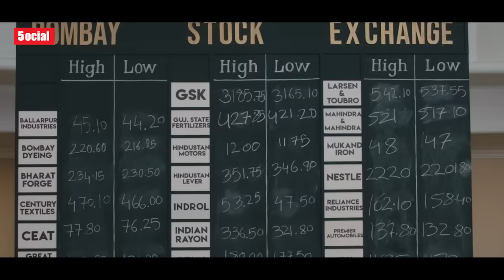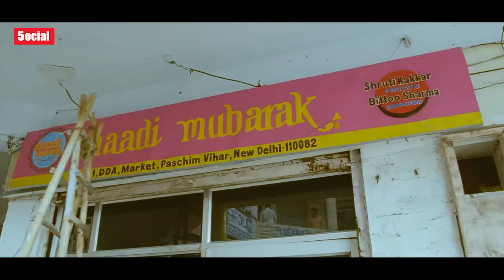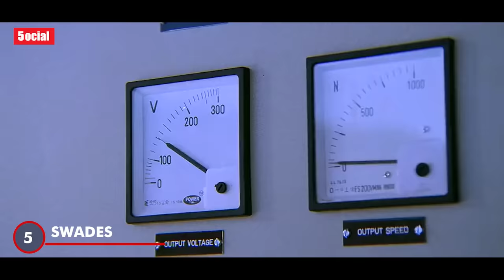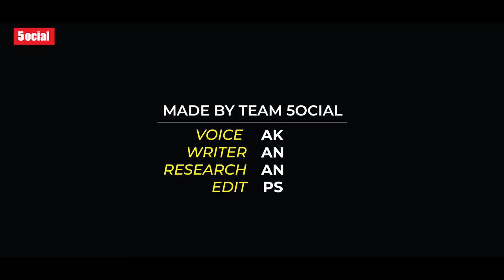Top 10 Business Films of Indian Cinema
This time 5ocial brings you a video on a list of 10 Best Business Films Made In Indian Cinema. This video will discuss those seminal films in detail where the leading characters engage in a world of business and entrepreneurship.

Voice - Ak
Writer - An
Research -  An
Edit - PS

► Business Films of Indian cinema
► Scam 1992 Web Series
► Start Up Films in Indian Cinema
► Rocket Singh
► IPL Cricket